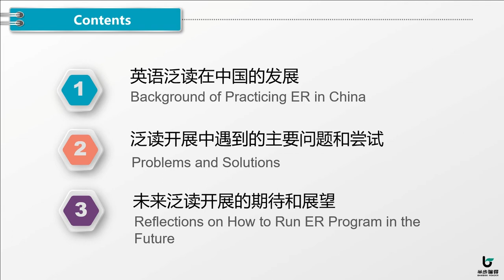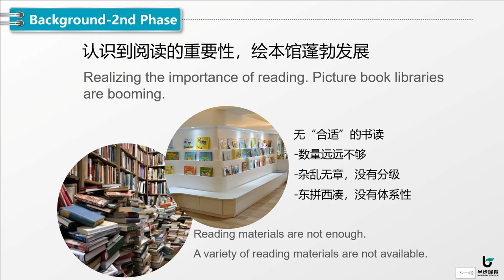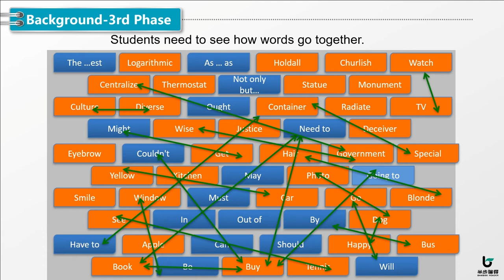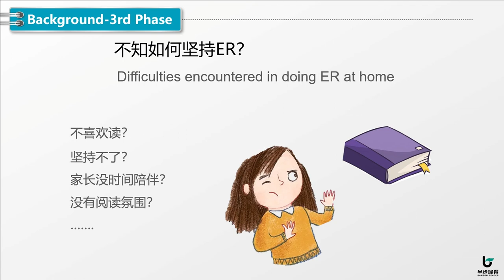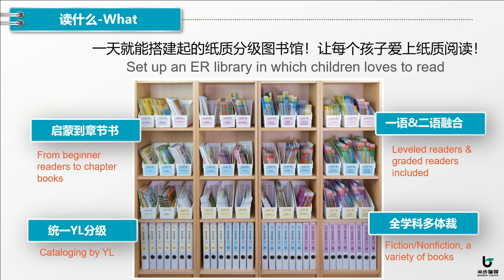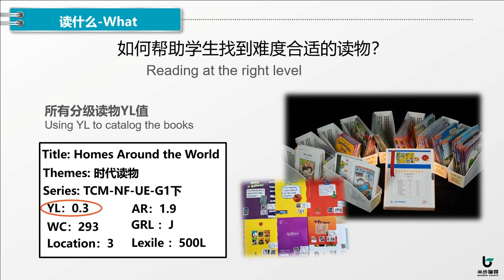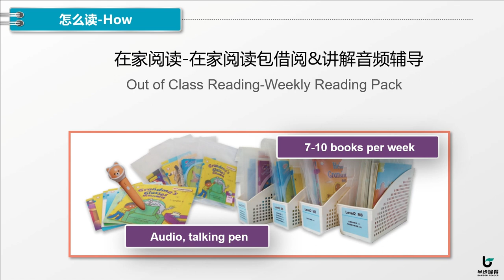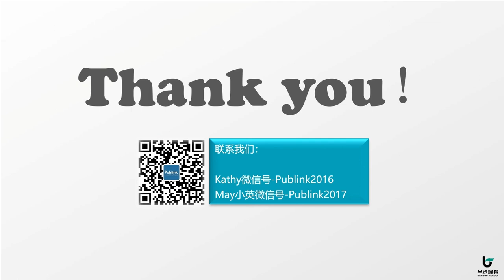Kathy Xu and May Yang: Our Road in Practicing ER in China: Background, Practice and Reflections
Fri, Aug 13, 16:55-17:15 Asia/Tokyo
This session looks at the background of Practicing ER in China and asks why it is difficult to set up an ER program in China. Problems and Solutions include: how to choose reading materials; how to guide students to find books at the right level and how to assess. We will also reflect on how to Run ER program in the Future.

PERC 泛读俱乐部(henceforth the Club) is an industry platform founded by Publink (the Founding Company) and participated in by English teaching institutions and teachers on their free will. The Club’s goal is to establish a communications platform for the extensive reading industry, to promote the industry’s healthy development, and to advance the industry’s international development.